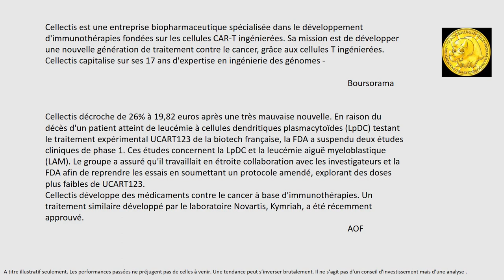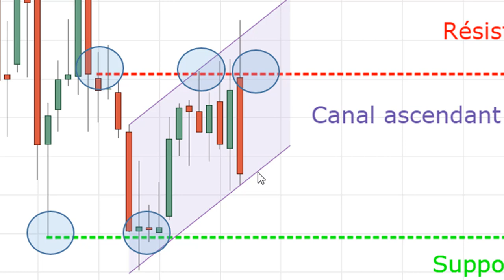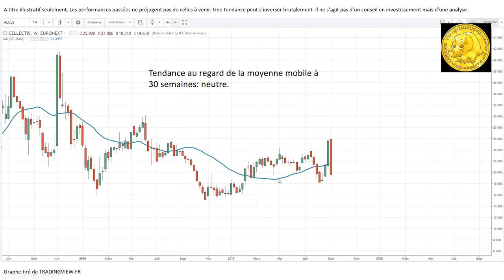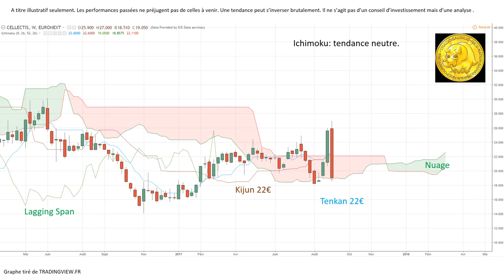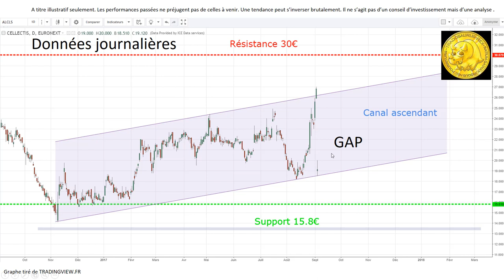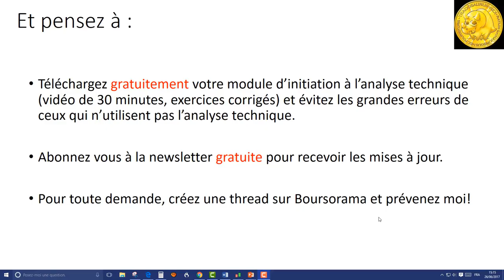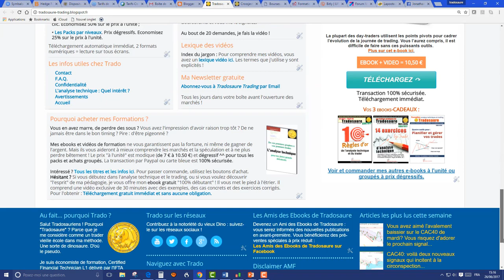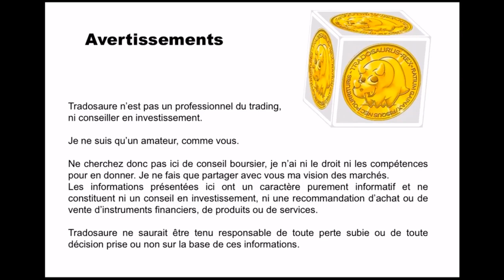CELLECTIS: à quoi s'attendre après cette chute de 30%?